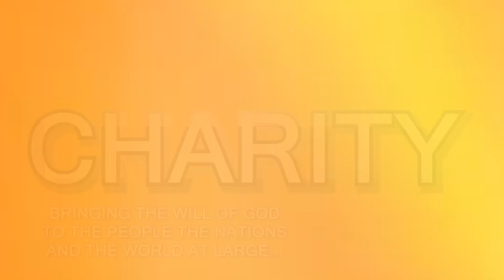A VISIT TO THE ELDERLY IN BAYELSA STATE NIGERIA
For Prayer & Counseling Please contact

To visit Us Contact